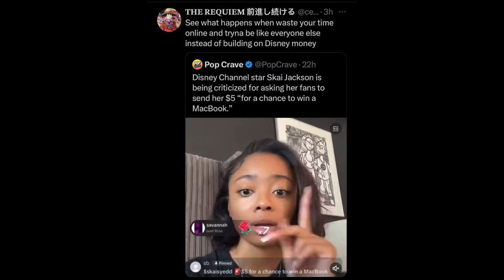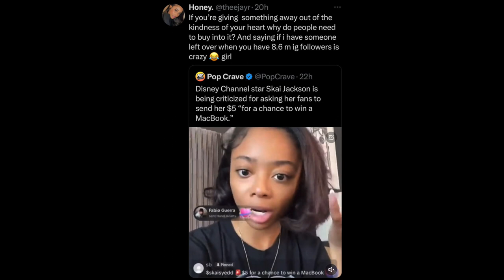Skai Jackson Faces Backlash for Charging Fans $5 to Enter MacBook Giveaway